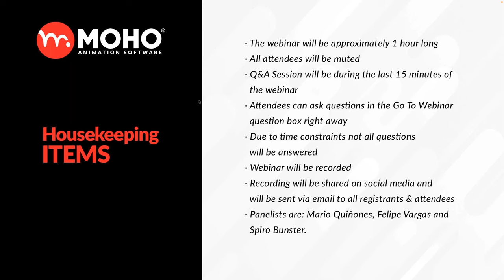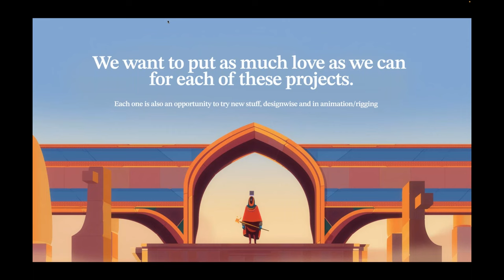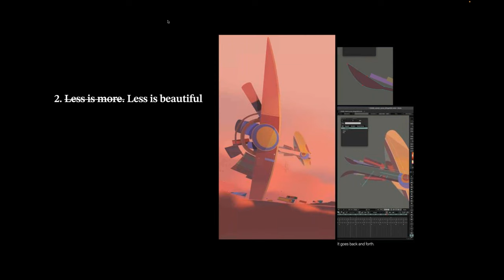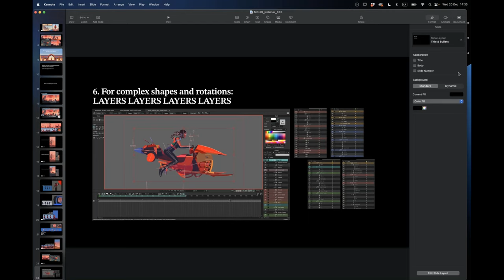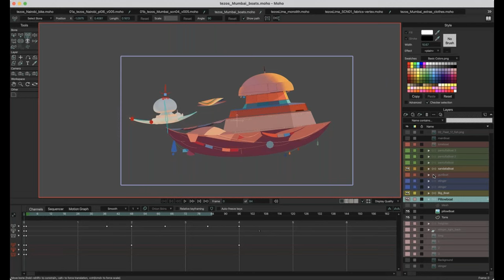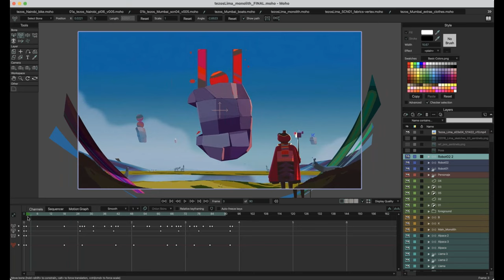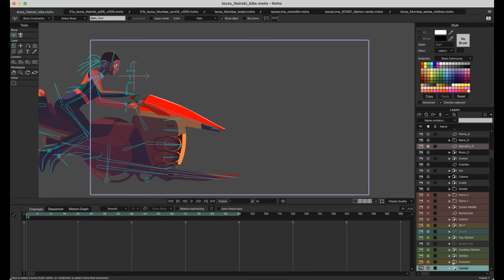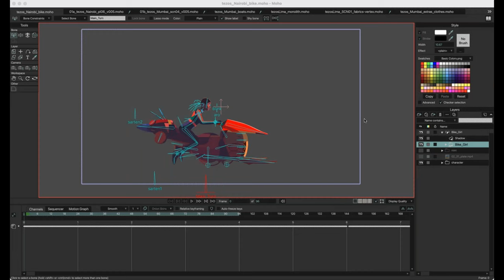Webinar – Animating fantasy worlds with Moho by Felipe Vargas & Spiro Bunster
02:07 Webinar starts.

Watch this webinar recording with the talented freelance motion designer’s duo Felipe Vargas & Spiro Bunster. In this presentation Spiro and Felipe will describe how they approach Moho’s toolkit to plan most of their ideas without compromising their creative vision. From designing with final animation always on their mind, preparing modular pieces of rigs that can recombine into different scenes, and mixing different tools to save production time, this creative team will cover how to make most of the tools to populate fantastic worlds, using Moho software. Following their demonstration, there will be a Q&A session.

Spiro and Felipe are a freelance motion designer duo that collaborate frequently on 2d animation projects. They share a passion for vivid storytelling, expressive and naturalistic animation and a relaxed but thoughtfully planned way to approach animation. Felipe is represented in North America by Closer&Closer and in Europe by Outline Artists.